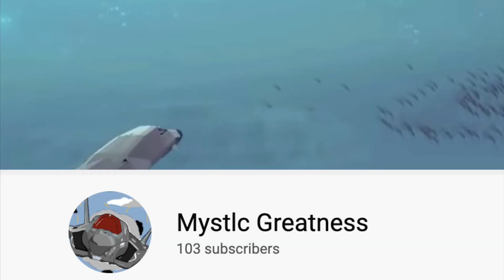My New Pets (Life Vlog #1)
About time i showed u some of what happened recently in my life. meet my new pets. all of them are babies. the birds are 2 months old and the hamsters are 1 month old. how will i cope in school lmao.